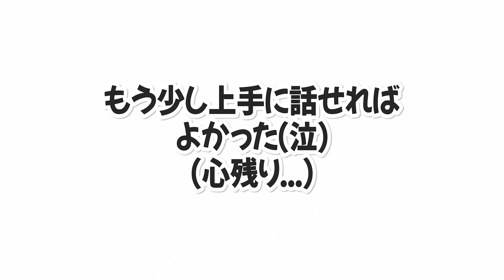【YTFF】楽屋での貴重映像１日密着!!夢が叶った瞬間 幸せすぎた１日でした♡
今日の一言
大きなステージ…YTFF…もう夢が叶いました!!
みなさんのおかげです！本当にいつも応援ありがとうございます！これからもゆーぽんをよろしくお願いします！
（また出たいなぁ）

‪初の LINEスタンプ！！‬
‪まだの方はこちらから👇🏻‬